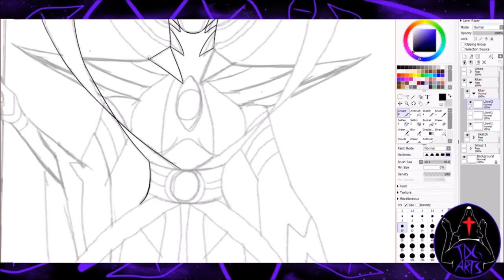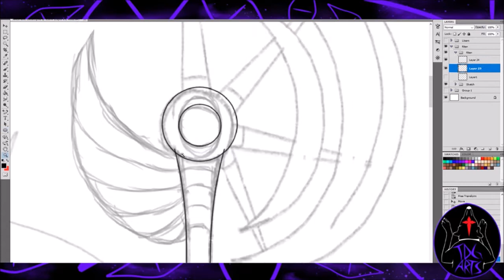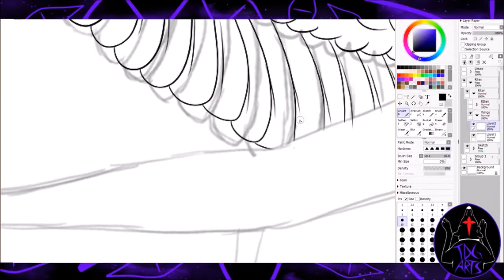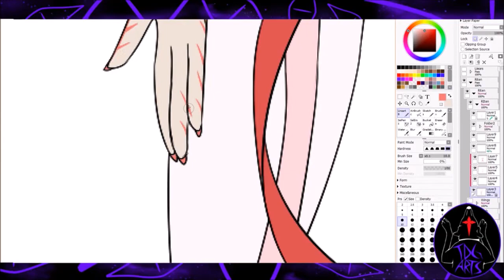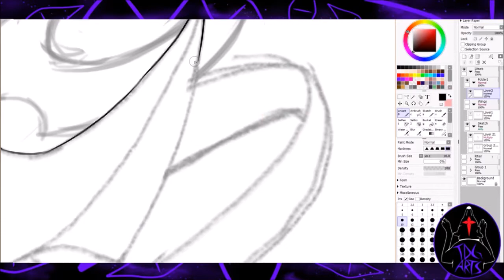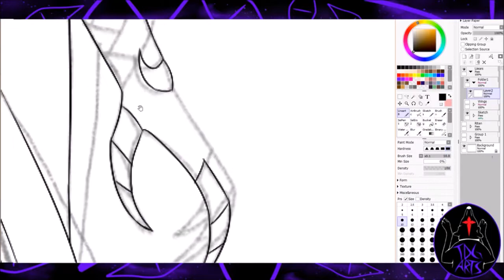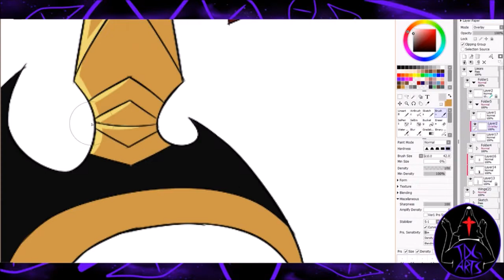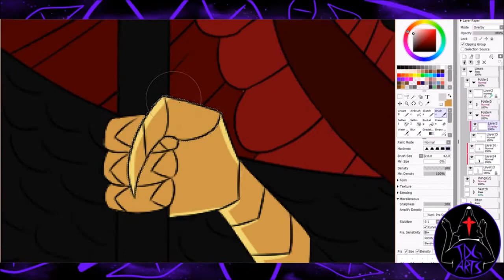TDG Speedpaints | Riten and Liiears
These would be the angels and demons of Dracomere

Song(s) Used: Bayonetta - OST - Fortitudo [In Labors And Dangers]
 Bayonetta - OST - Paradiso [Graveyard of Times Memories]

RULES:
• Please do not make this about yourself
•  NO “FIRST” Comments, I will hate you for that. (and will be deleted)
• NO! I will NOT draw your OC! Please don’t ask me!
• Do NOT ask if I take commissions/do an Art Trade. I will say no and delete
•  LOOK At the BEGINNING for the Music and Programs/tools I use!!

~Contact/get updated!~
Skype: thedudegamer